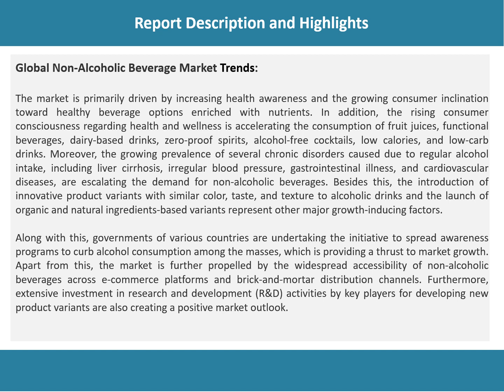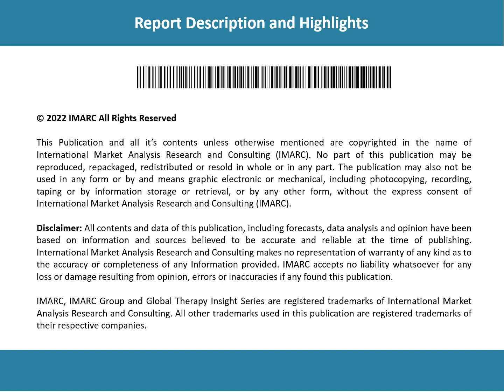Non-Alcoholic Beverage Market Trends, Drivers, Growth, Challenges and Investment Opportunities 2028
The global non-alcoholic beverage market size reached US$ 882 Billion in 2022. Looking forward, IMARC Group expects the market to reach US$ 1,443 Billion by 2028, exhibiting a growth rate (CAGR) of 5.2% during 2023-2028.